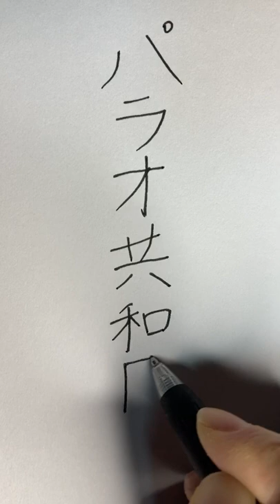How to write ‘Republic of Palau’ in Japanese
Country name/Region name based on the notation on the Ministry of Foreign Affairs website.